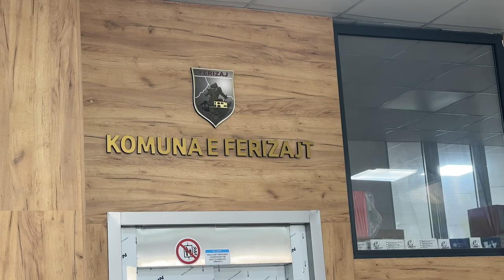Personat me nevoja të veçanta kalojnë ditën në Komunë, u tregojnë sfidat e tyre e mësojnë për punën